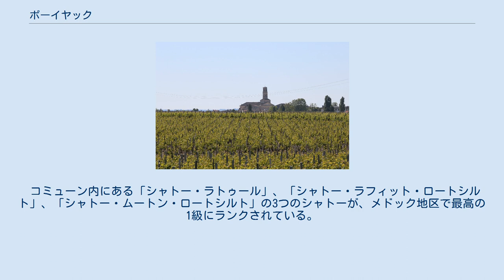ポーイヤック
ポーイヤック（フランス語：Pauillac）は、フランスのヌーヴェル＝アキテーヌ地域圏ジロンド県のコミューン。
 メドック地方、ジロンド川左岸に位置し、ボルドーから50km北に位置する。
 ラテン語のPaulus actium（パウルスの領地）に由来する。
 ワインの生産で有名である。
ポーイヤックの港はボルドー海港に依存している。
ポーイヤック港には石油ターミナルがある。
ポーイヤック港には、エアバスA380の部品を運搬するヴィル・ド・ボルドー号も来る。
 葡萄園 ポーイヤックはボルドーでも最も偉大なワインを産む、メドック地区のワイン産業の中心地になっている。
メドックに6つある村名AOCのひとつで、町内には、メドックの5つある1級格付けシャトーのうちの3つがある。
ワインはカベルネ・ソーヴィニョン種のぶどうを主体とし、メルローとカベルネ・フランをブレンドした赤ワインで、長い貯蔵に耐える、優雅でありながらいぶし銀のような深みのある香味のワインが多い。
 コミューン内にある「シャトー・ラトゥール」、「シャトー・ラフィット・ロートシルト」、「シャトー・ムートン・ロートシルト」の3つのシャトーが、メドック地区で最高の1級にランクされている。
 参照元:Ehessと INSEE